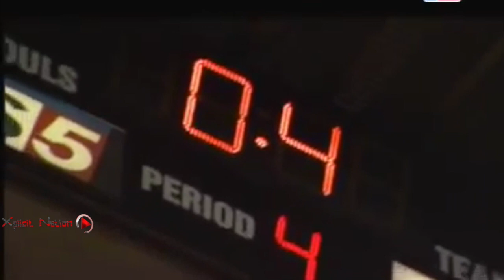NBA Game CLUTCH Shot Buzzer Beaters Game Winners GREATEST OF ALL-TIME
NBA's Most Amazing Last Second Buzzer Beaters, Clutch Shots @ Game Winners! Greatest Of All-Time Compilation Montage

Like Xplicit Nation on Facebook.com/xplicitnationtv